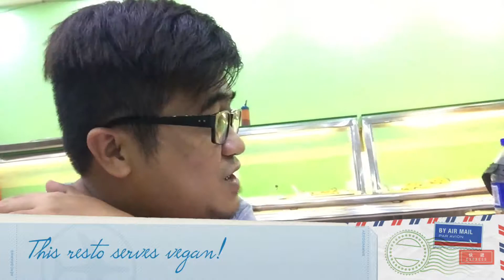Celebrating Chinese New Year 2018 at Chinatown,Binondo| Vlog # 10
We visited the oldest Chinatown in Binondo to join the festivities of CNY 2018. Ang saya!

IG and Twitter: @iambough